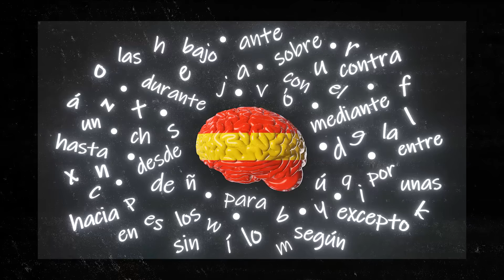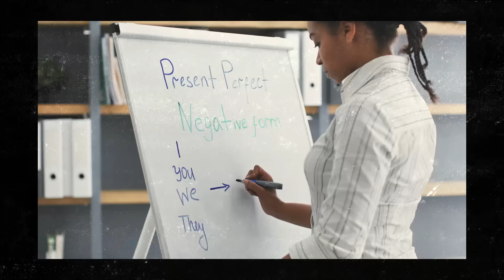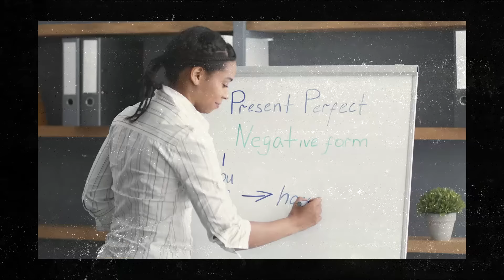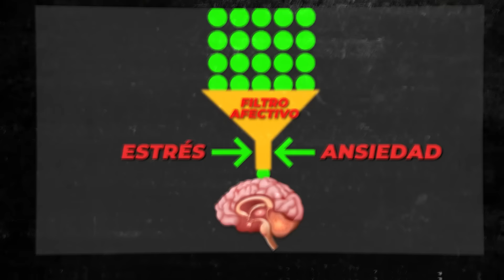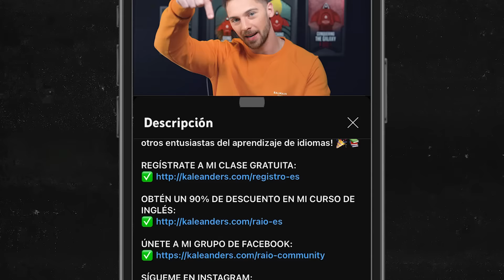Cómo aprender inglés en 3 meses desde casa sin estudiar gramática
¿Quieres conocer la estrategia completa de cómo aprender inglés rápido y fácil para principiantes (con una oferta especial de mi curso)? Ve este video

¿Cansado/a de métodos tradicionales que no dan resultados?

¡Es hora de un cambio radical en tu aprendizaje de inglés!

En este video, te revelo un método revolucionario que te permitirá dominar el inglés en tan solo 3 meses, ¡y todo esto desde la comodidad de tu hogar y sin estudiar ni una sola regla gramatical!

Mis experiencias hablando 5 idiomas y transformando la vida de más de 80.000 estudiantes me han llevado a desarrollar una estrategia de aprendizaje única, centrada en la ciencia del aprendizaje de idiomas.

Prepárate para descubrir cómo puedes pasar de cero a conversacional dedicando tan solo una hora al día.

En este video descubrirás:

Las razones por las que estudiar gramática no es esencial para hablar inglés con fluidez. 🚫📚

Mi método de "Input Practice": una técnica de inmersión que te enseña vocabulario y gramática de manera intuitiva y divertida.

Cómo utilizar tus series favoritas, como "Friends" y "Cómo conocí a tu madre", para mejorar tu inglés de forma entretenida. 🎬

Estrategias efectivas para superar la frustración, aceptar las imperfecciones y convertirlas en oportunidades y aprendizaje.

Consejos prácticos para la práctica de la conversación, diseñados para incrementar tu confianza y tu fluidez.🗣

️Te guiaré paso a paso, ofreciéndote acceso a nuestra comunidad exclusiva con profesores y clases en vivo en nuestro coaching semanal.

En RAIO Program, estamos tan seguros de nuestra metodología que ofrecemos una garantía de aprendizaje y fluidez. Si en 14 días decides que no es para ti, te devolvemos tu dinero, sin preguntas.

️🔥 ¡El tiempo es ahora! El precio aumenta regularmente debido a la alta demanda. Aprovecha la oportunidad y únete con nuestro plan de pago.

👉🏼 Haz clic en el enlace para comenzar tu transformación en inglés en 2024.

¡Prepárate para hablar inglés con fluidez y confianza!